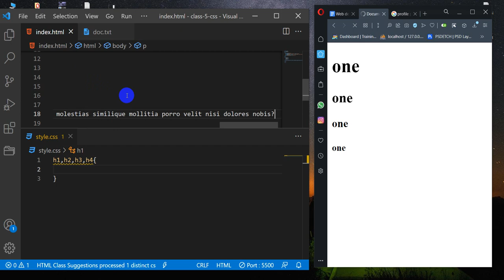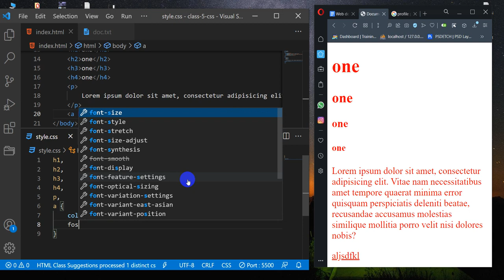css basics: 11 multiple selector